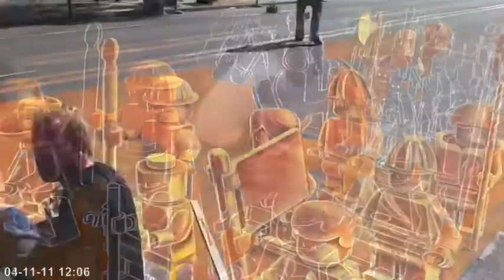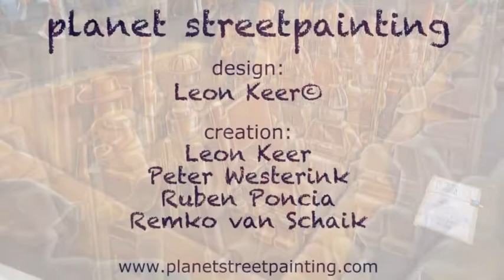Kids Play Activity - Lego Motivation - 3D STREET ART TERRACOTTA LEGO ARMY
Kids Play Activity - Lego Motivation

3d street painting made by planet streetpainting during the 4th Sarasota Chalkfestival in Florida US. The 3d street art piece is inspired by the Terracotta Army of Qin Shi Huang, the first Emperor of China. The painting was made in honor of artist Ego Leonard to support his release out of his protective custody. Design by Leon Keer. Creation by: Leon Keer, Peter Westerink, Ruben Poncia and Remko van Schaik.